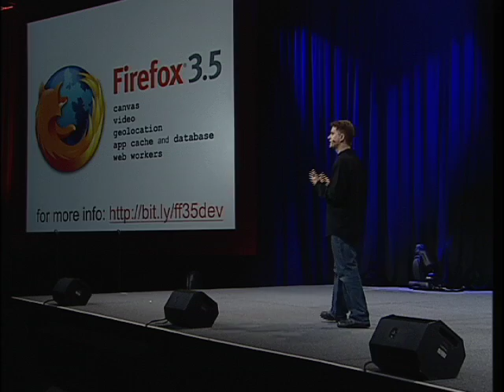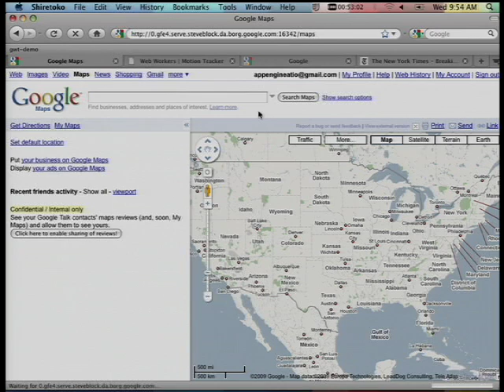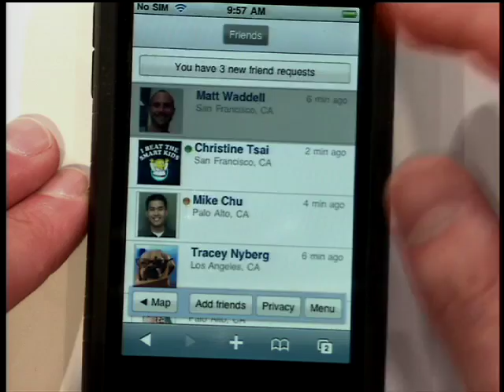Google I/O 2009 Keynote, pt. 5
Video footage from Day 1 keynote at Google I/O 2009

For Google I/O session videos, presentations, developer interviews and more, go